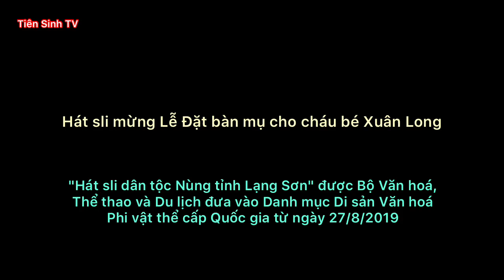Hát sli mừng lễ đặt bàn mụ cho cháu bé Xuân Long